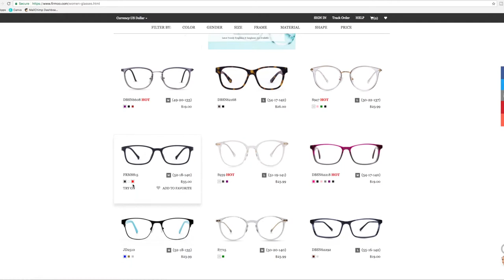FIRMOO - $25 Glasses - Are They Worth It? - Honest Review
Reviewing Firmoo's glasses products off their online eyewear store! Could eyewear ordered off the internet for $25 really be that good of quality? My honest review! Firmoo Glasses Review - Are They Worth It?

[If you do try this link out - send me the video link and I'll add it to this description box!]

✉ Mail Time  ✉
Kristen Marie

🎥 Requested Videos 🎥